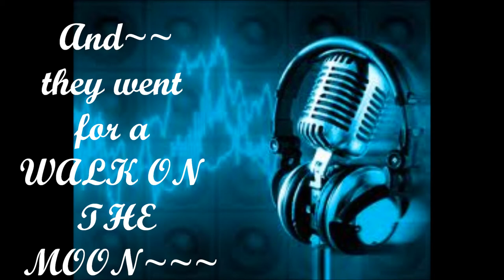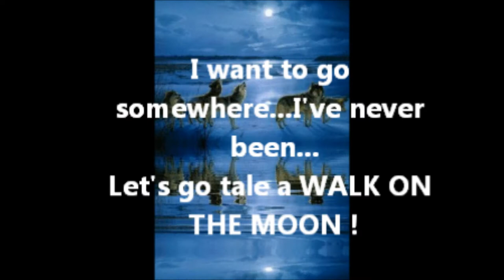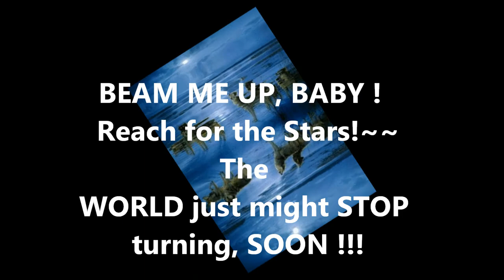My Movie WALK ON THE MOON Ruthie steele Jim Furrow